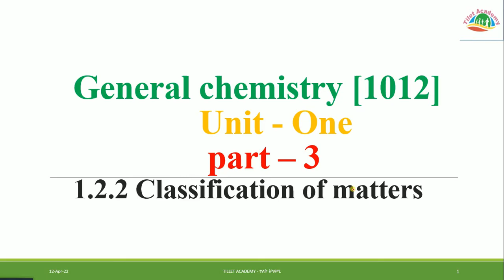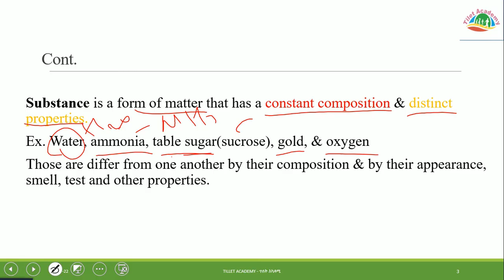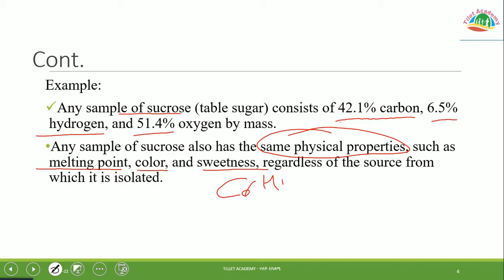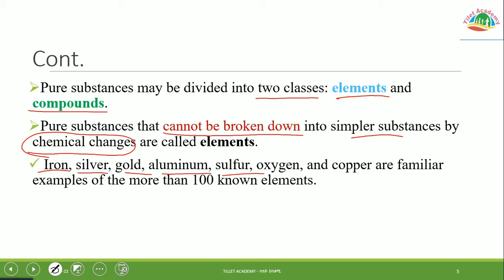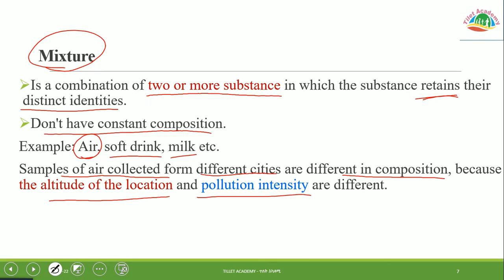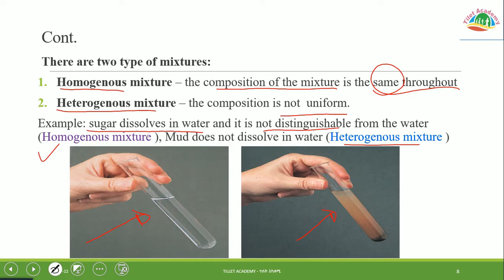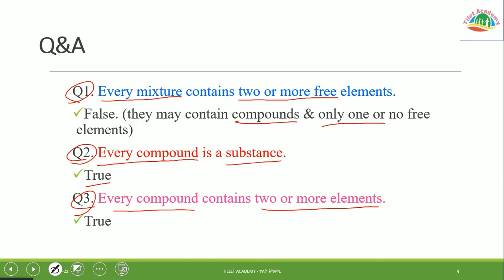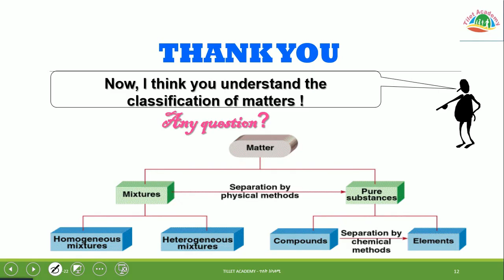General chemistry [1012] for freshman students/classification of matters/ part - 3 / ሙሉ ማብራሪያ በአማርኛ